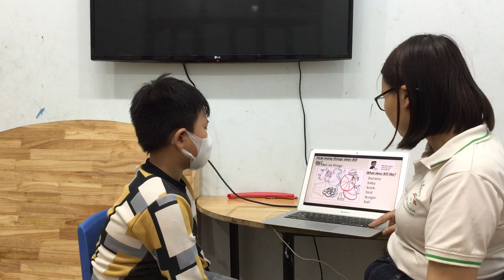K210 TEST 3 BON